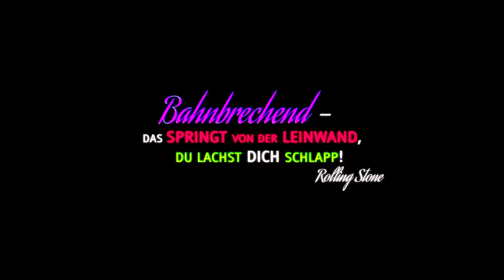TANGERINE | Trailer deutsch german [HD]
| "Tangerine" (Trailer deutsch german) | Kinostart: 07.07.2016
DANKE! :)

Offizieller deutscher Kino-Trailer zu dem Film "Tangerine".

Originaltitel: Tangerine
Comedydrama, US 2015
Filmverleih: Kool/FilmAgentinnen
Filmlänge: 88 Minuten
FSK-Altersfreigabe: ab 16 Jahren
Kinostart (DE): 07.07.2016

Schauspieler/Darsteller: Kitana Kiki Rodriguez, Mya Taylor, Mickey O'Hagan, James Ransone, Arsen Grigoryan, Clu Gulager u.a.

Regisseur: Sean Baker

Weihnachten auf dem Straßenstrich in Los Angeles. Die stürmische Transe Sin-Dee Rella kommt gerade aus dem Knast, da steckt ihr Alexandra, dass ihr Freund und Zuhälter Chester sie mit einer echten Frau betrogen haben soll. Sin-Dee tickt aus und will Chester zur Rede stellen - mit Beweisstück im Schlepptau! Zusammen mit ihrer besten Freundin jagt sie durch die Straßen von Hollywood, um die beiden Missetäter in der
abenteuerlichen Transgender-Szene zu finden.

Schwindelerregende Wortgefechte unter glutrotem Himmel - "Tangerine" ist eine wilde und brutal ehrliche Screwball-Comedy mit Herz. Nur mit einem iPhone & Adaptern schuf Guerilla-Filmemacher Sean Baker große Kinobilder - ein kraftvolles, fiebriges und raues Filmfeuerwerk! In Sundance stürmisch gefeiert - die Indie-Entdeckung des Jahres!